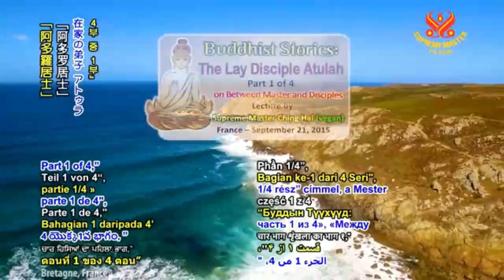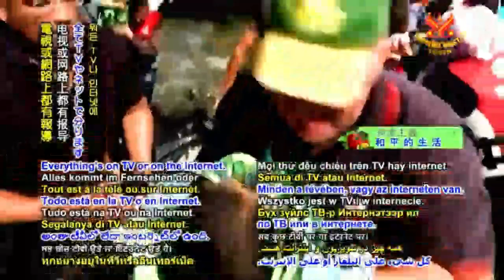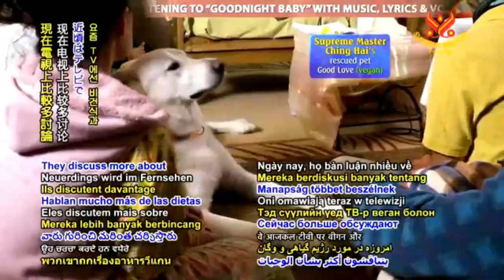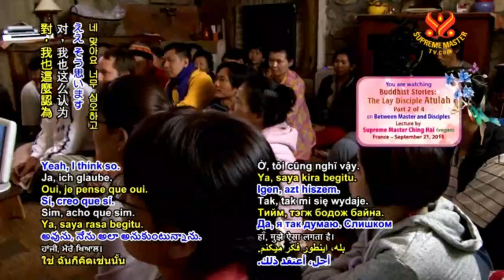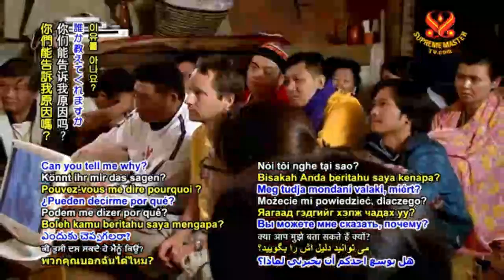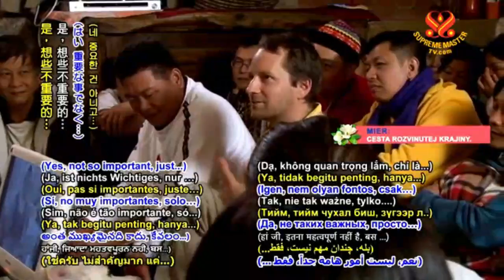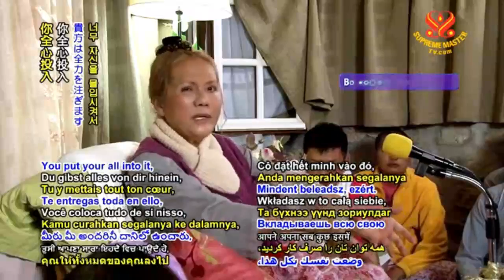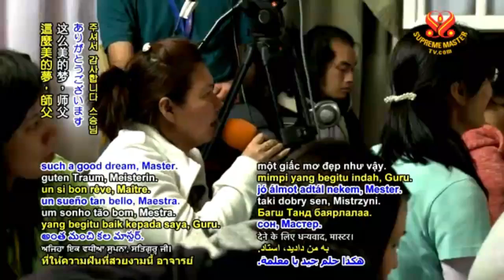đệ tử tại gia - The Lay Disciple Atulah - CHINGHAI